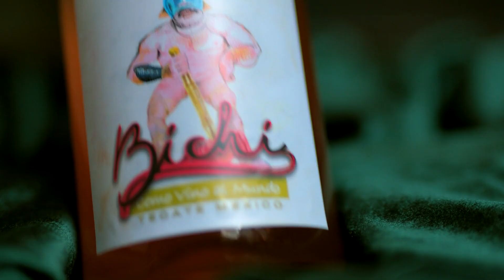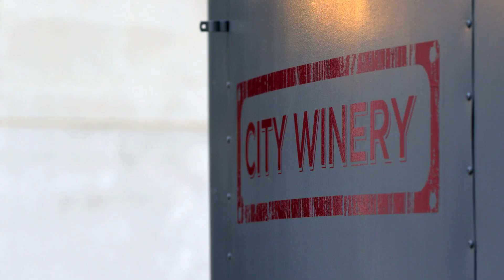The NEW FACES of The Wine Show Series 3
A sneak-peak at the New Faces of The Wine Show Series 3.

Introducing... Dominic West!